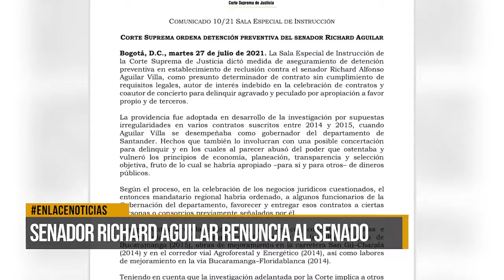Richard Aguilar renunció al Senado de la República